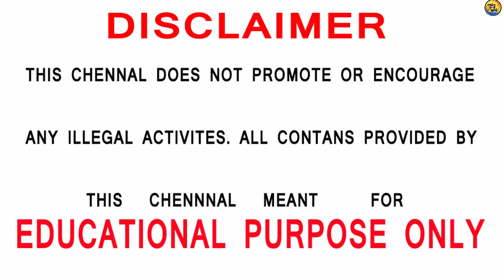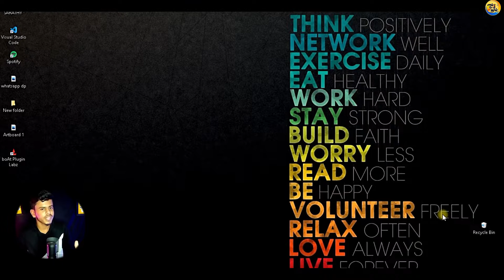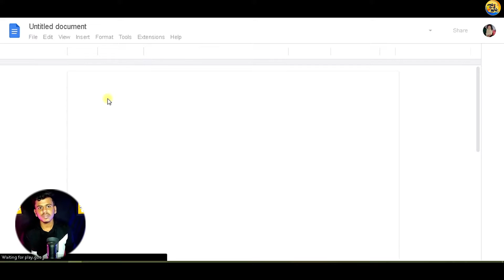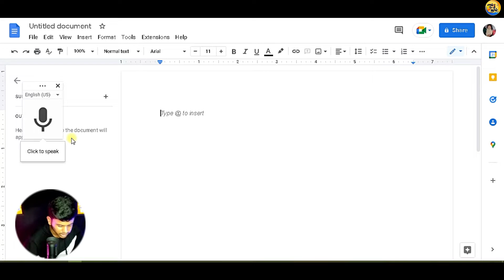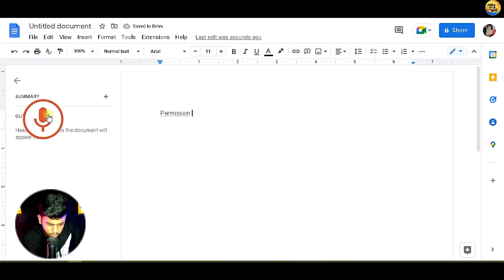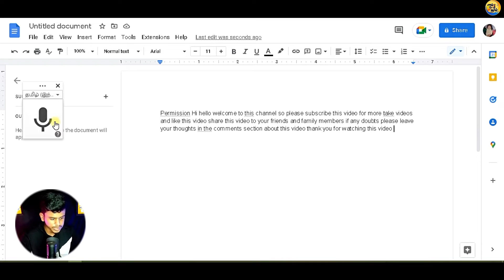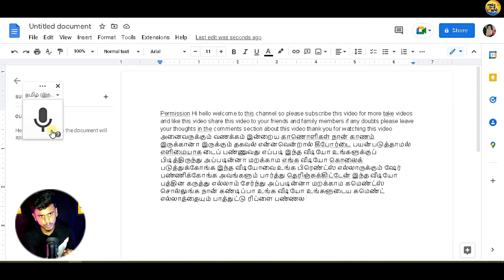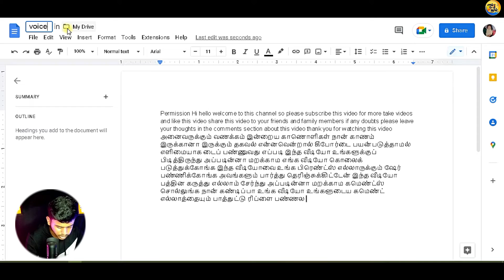How Type😎 Any Language Faster 🥵Without Keyboard⌨ In Tamil |SARATHYTECHTAMIL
HELLO EVERYONE TODAY WE ARE GOING TO SEE ABOUT HOW TO TYPE FASTER IN ANY LANGUAGE USING GOOGLE DOCUMENTS IN TAMIL SO PLEASE WATCH THE FULL VIDEO AND SHARE THIS VIDEO WITH YOUR FRIENDS AND FAMILY MEMBERS SO PLEASE WATCH FULL VIDEO SHARE YOUR THOUGHTS IN THE COMMENT SECTION

CHECKOUT MY YOUTUBE CHANNEL FOR MORE EDITING AND YOUTUBE TRICKS VIDEO AND EDITING UPDATES PLEASE SHARE AND SUPPORT

1. Facebook;